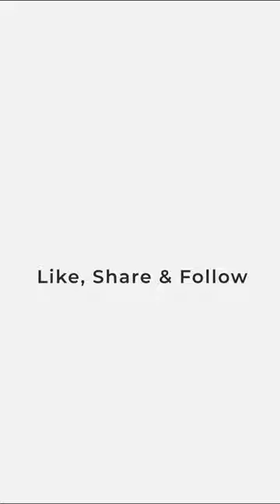ये क्या पहन कर आयी हो शर्म नहीं आती🤬😡 Urfi Javed Trolled by Random guy At Airport || Angry Moment